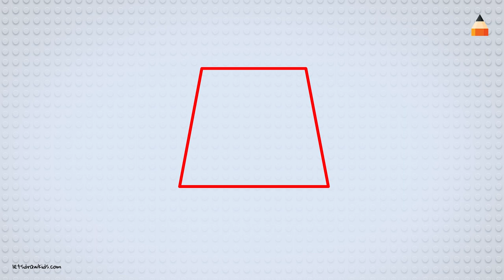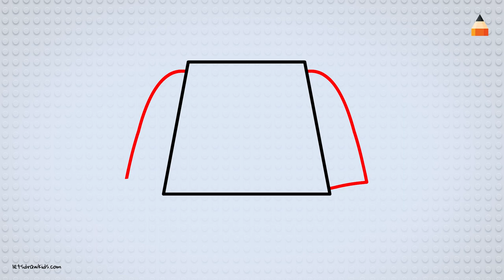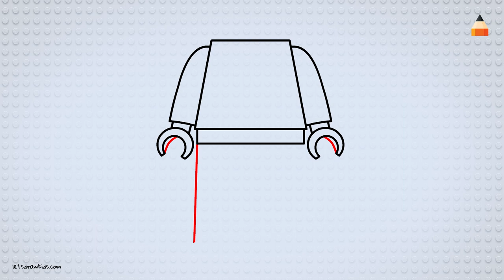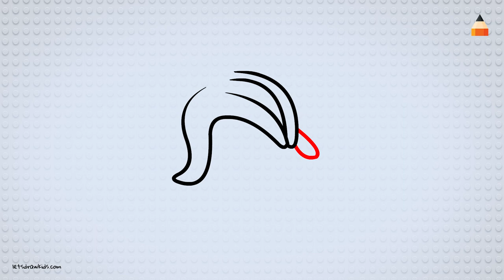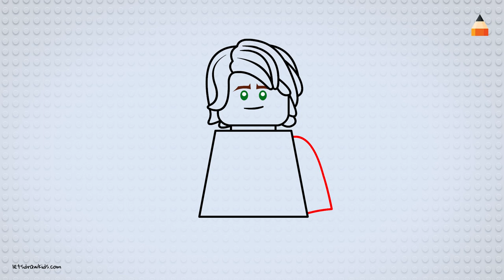Drawing Lego Ninja Lloyd | High School Outfit | Season 9 | Ninjago Movie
We hope you're going to follow along with us!

If you enjoyed it please help our channel grow by giving LIKES, sharing with friends and circles, adding comments and watching our lessons.